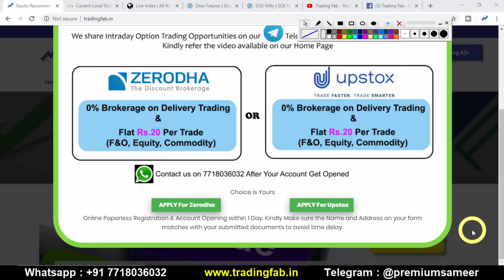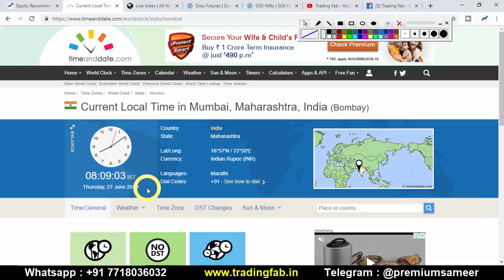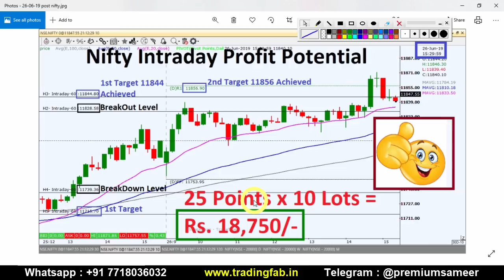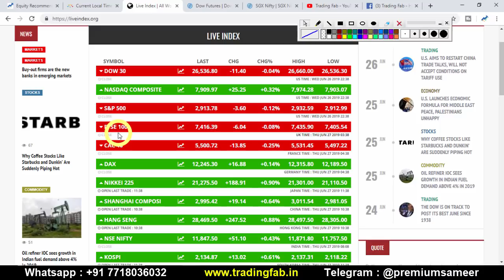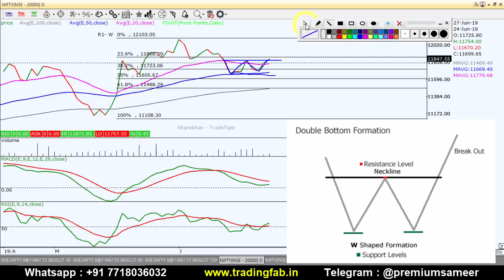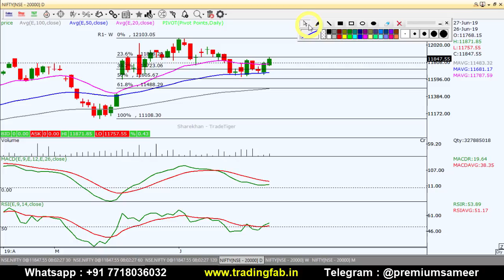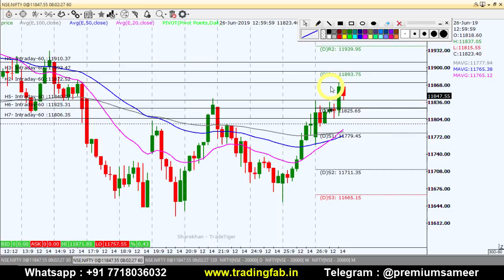Nifty Intraday Trading Strategy 27 06 19 | Last Intraday Profit Potential Rs18750| Double Bottom